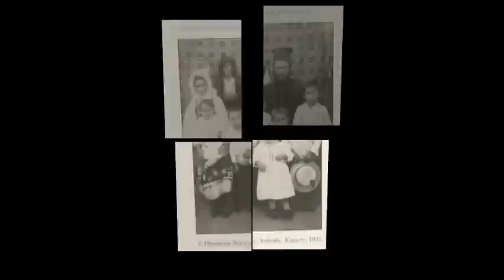Την καρδιά μ' την κλειδωμένη